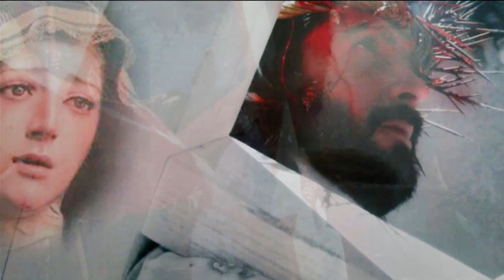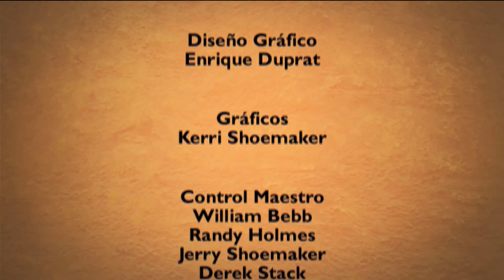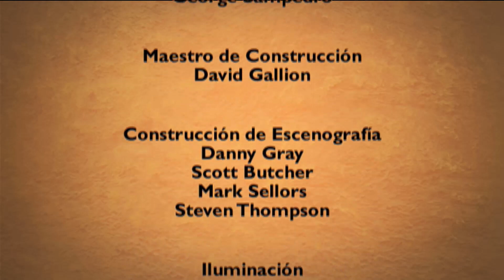Nuestra Fe en Vivo–Rubén Martínez y Patricia Sandoval • 20 | Enero | 2020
En esta ocasión, Patricia Sandoval nos acompaña junto con su esposo, Rubén Martínez y su pequeña bebé María Victoria. En su entrevista anterior, Paty nos contó en detalle lo que fui su vida, aborto tras aborto, en medio del oscuro mundo de las drogas. Hoy en día, después de años de su conversión, ella tiene su familia y continúa luchando en favor de los no nacidos.